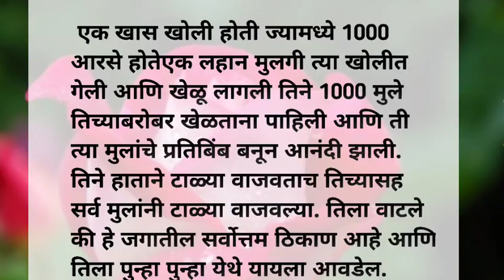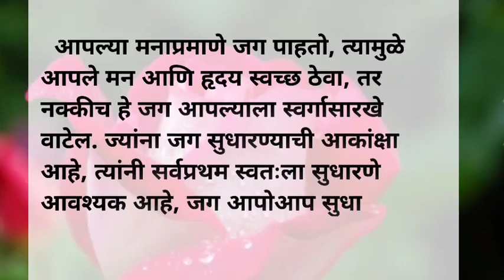लोकांना ओळखायचं तर हे करा | Most Motivational Quotes | Suvichar